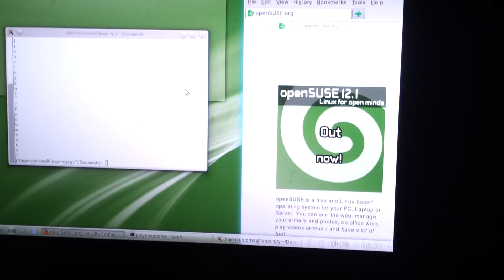Sony PS4 ultimate gaming distributed hacking rig 4 PS3 running linux!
...4 PS3's = PS4